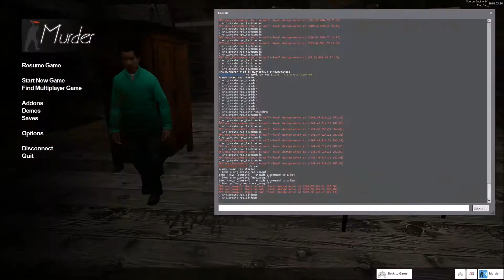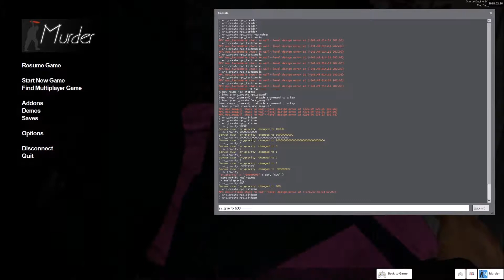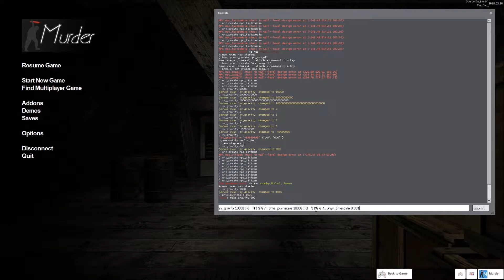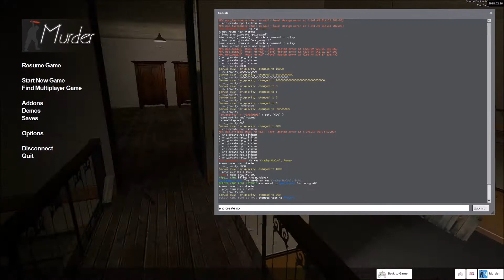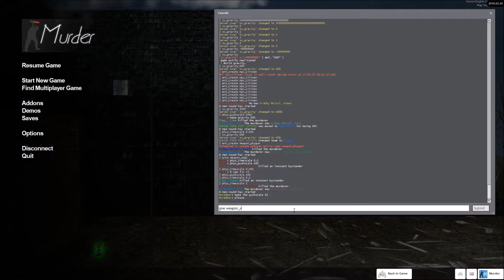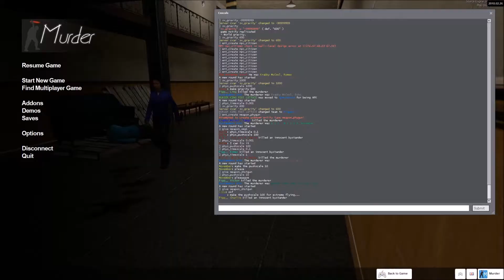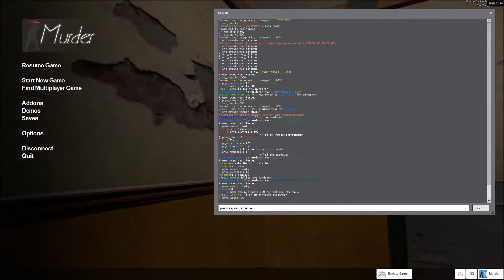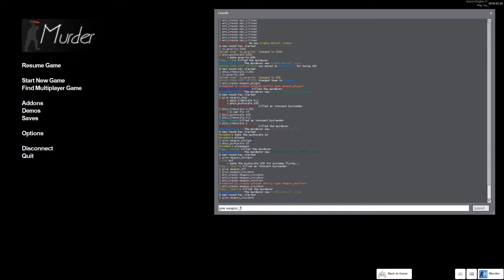Gmod Shenaigans Ep. 25 - Murder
murder.

Krabby McCool (aka Grant)
Pipp_ (aka James)